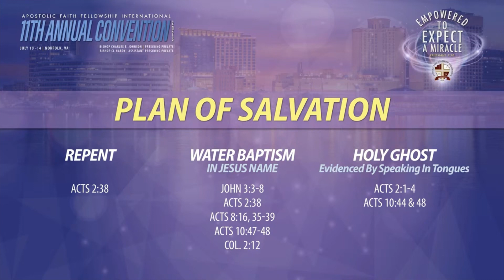Bishop Charles E. Johnson singing I Kneel At The Cross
AFFI
Convention
Holiness
I Kneel At The Cross
Jesus Christ
Deliverance
Praise the Lord
The Divine Report